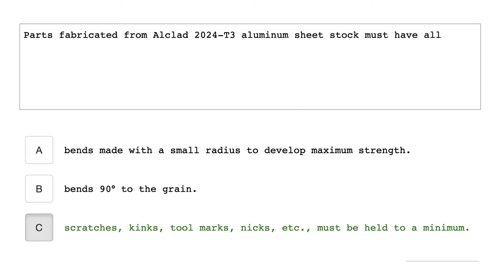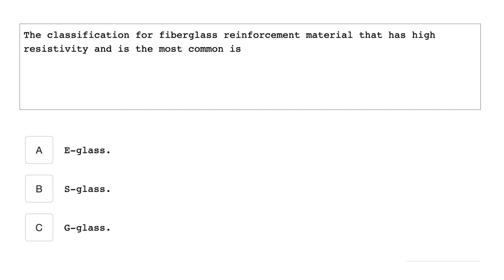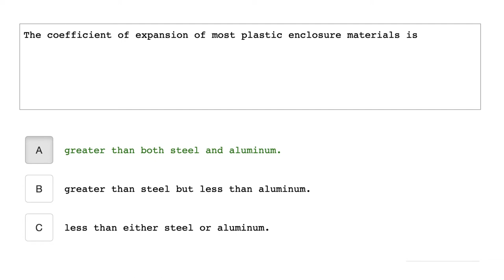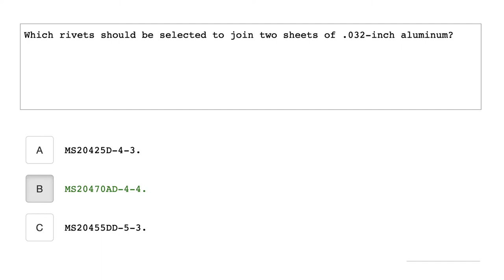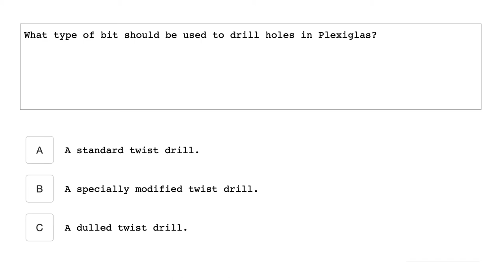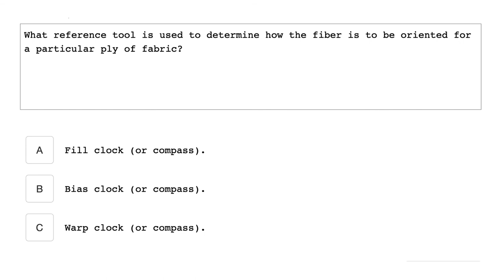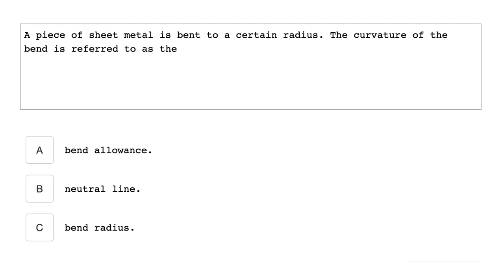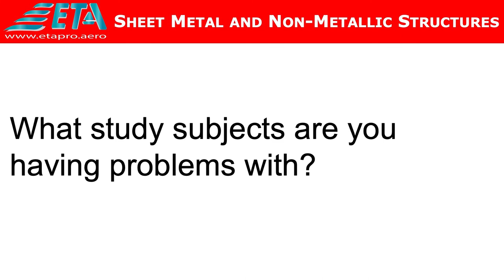Airframe: Sheet Metal and Non-Metallic Structures Study Guide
In this study guide we will cover Sheet Metal and Non-Metallic Structures Study Guide from Aviation Maintenance Technician Handbook – Aiframe FAA-H-8083-31A in Chapter 4.

This channel helps provide guidance's to Aircraft Maintenance Technicians (AMT's) who wants to become familiar with the requirements and to successfully obtain an FAA Airframe and Powerplant (A&P) certificate.

rev.202009